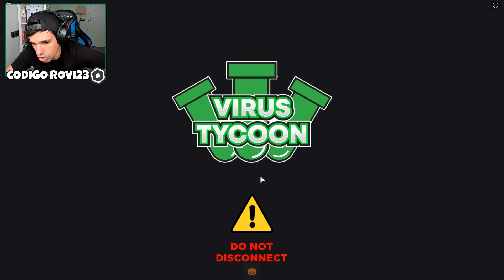Roblox CORONAVIRUS Tycoon...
En este nuevo video de roblox en español vamos a jugar un nuevo Virus Tycoon con virus geniales